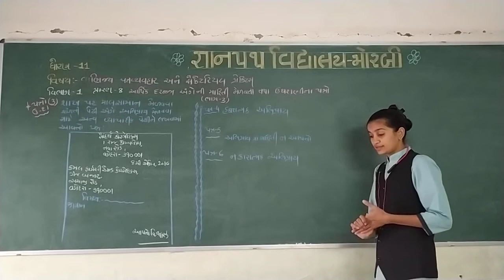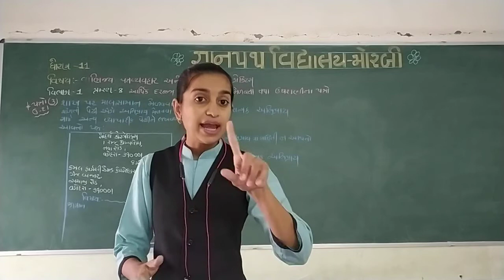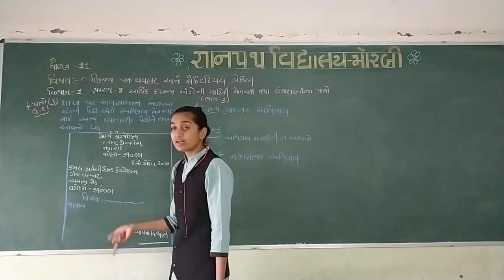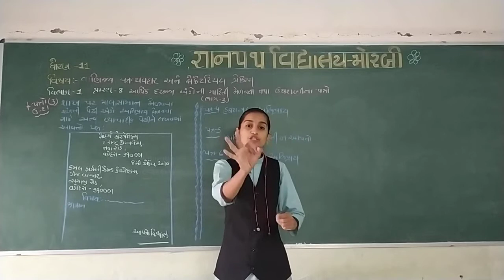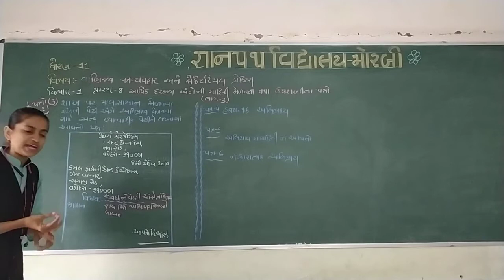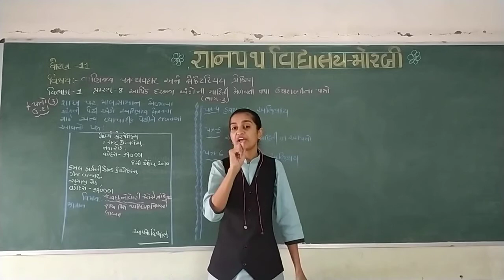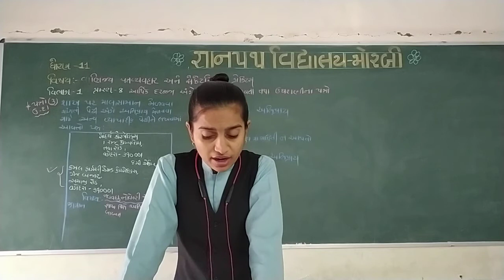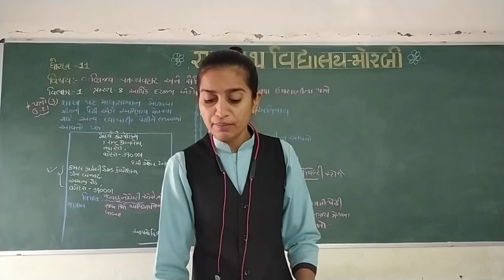gyanpathschool STD-11 SPCC VIBHAG-1 CH-8 PART-3